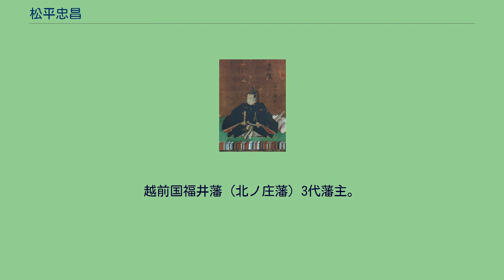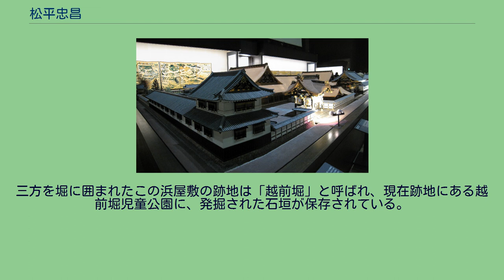松平忠昌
松平 忠昌（まつだいら ただまさ）は、江戸時代前期の大名。
越前国福井藩（北ノ庄藩）3代藩主。
官位は正四位下・参議、伊予守。
慶長2年12月14日（1598年1月21日）、初代藩主・結城秀康の次男として大坂にて誕生。
幼名は虎松、虎之助。
2代藩主松平忠直の同母弟。
5歳の頃より秀康から永見吉次（毛受忠左衛門、のち永見志摩。秀康母の長勝院の縁戚）、狛孝澄らの家臣を附属された。
慶長12年（1607年）、祖父の徳川家康、叔父の徳川秀忠に謁見し、秀忠の側近くで養育された。
叔父にあたる徳川頼房と同じく、慶長12年（1607年）に家康側室の英勝院の猶子となり、同年11月、上総姉ヶ崎藩1万石を与えられる。
武勇に優れた血気盛んな性格で、大坂冬の陣の際は徳川秀忠の側で随行した。
翌年の慶長20年（1615年）が近づく頃、徳川幕府と大坂の豊臣氏との最終対決が近づく気配を感じると、「年齢が若いために出陣許可が下りない」可能性を考慮し、直前の正月に急いで元服を済ませ、大人として扱われることを望んだ。
望み通り、秀忠より偏諱（「忠」の字）を賜って伊予守忠昌と名乗って元服し、1月8日従五位下侍従に叙任した。
2月には従四位下となる。
出陣の許可を得ると、直後の夏の陣では他の兄弟と共に、兄の忠直軍の一角を占めて出陣した。
夏の陣の際は、大坂八町の一番乗りの功績を挙げる。
忠昌の手勢が挙げた首級は57、うち自身で挙げた首級が2と記録されている。
この際に使用した片鎌槍は、その後福井藩の大名行列のシンボルとなった。
この大坂の役の活躍により、同年末に常陸国下妻藩主であった頼房の水戸転封の跡、下妻藩3万石へ加増移封された。
さらに翌年の元和2年（1616年）には松平忠輝改易の跡、信濃国松代藩12万石へ、元和4年（1618年）には越後国高田藩25万石へと加増移封されている。
元和9年（1623年）、2代将軍秀忠と仲が悪く、素行にも粗暴な一面があったなどとされる兄・忠直が「不行跡」を理由に配流処分となった。
その後幕命により、弟である忠昌が藩領のうち、越前北ノ荘（福井）50万石及び越前松平家附家老の本多富正を筆頭とする「武辺者の家臣105騎」（幕府の命により忠直家臣団より幕府が選抜した）を継承し、高田から随従の300騎を併せて新たに福井藩の家臣団を形成し、藩領を相続した。
当初、甥で忠直の嫡子・仙千代（後の松平光長）の行く末を思いやった忠昌は相続を固辞したが、幕府は仙千代に対しては別に領地を与えるとしたため、忠昌は本家を相続することとなった（家督は相続していないという見方もある）。
のち仙千代には新たに越後高田に26万石が与えられた。
寛永3年(1626年)8月19日に正四位下参議となる。
寛永11年（1634年）3代将軍・徳川家光が大軍を率いて上洛した際、忠昌も上洛した。
同年、領地朱印状を拝領し、それによれば同年8月時点での所領は50万5280石である。
のち、寛永14年（1637年）、弟の直良の越前木本藩から越前勝山藩への移転に伴い、幕府より木本藩2万5000石の旧領のうち2万石を加増される。
正保元年（1644年）には、同じく直良が勝山3万5000石から越前大野藩5万石へ移った後の勝山3万5000石を幕府より「預領」として預けられた。
寛永14年（1637年）の島原の乱には出兵の命は下らず、見舞いと称する藩士12人を派遣した。
寛永20年（1643年）異国船改めのため三国湊に番所を建てる。
正保2年（1645年）8月1日、江戸の霊岸島の中屋敷にて卒去した。
葬儀の後、家臣7名が殉死（追腹）している。
法名は隆芳院殿郭翁貞真大居士。
墓地は永平寺。
また子の光通が開基となった大安禅寺にも、藩祖で父の結城秀康らと並んで墓がある。
忠昌の死後、福井藩は家督相続問題などから次第に所領を減封されていった。
また忠昌の血筋は宗昌の代で断絶した。
福井藩相続以前の領地は激しく移転を繰り返し、それぞれの土地での藩政の話題は少ない。
松代藩を統治した際、それまでこの地を治める藩は「川中島藩」と呼ばれていたが、忠昌が居城を松代城と定めて以降、この地を治める藩は「松代藩」と呼ばれるようになった。
越後高田藩時代は地元の神社仏閣を保護したことが伝わり、特に米山薬師を崇拝していたと伝わる。
50万石を領する大大名となった忠昌は、北ノ庄の「北」が敗北に通じるということで、福井城中の井戸から由来し、街の地名を...